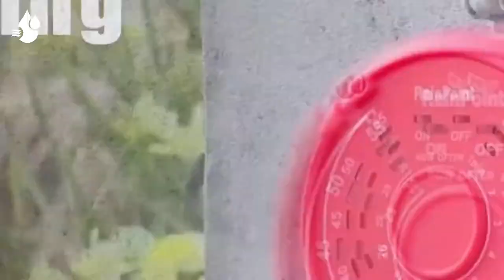One-Touch Mist Tap Timer For Misting and Fogging || My Irigacio World || (ITV102M)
My Irigacio World's ITV102M Mist water timer is a great choice of gardening irrigation. It comes with a simple, beautiful appearance of bright red and it is easy to set up all irrigation plans with only one button. Misting irrigation can cool down and humidity.